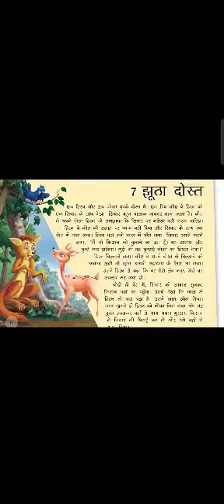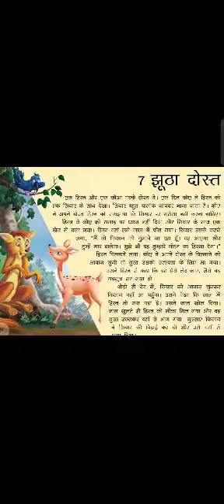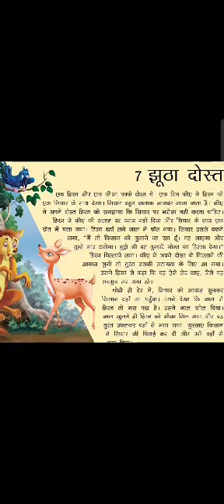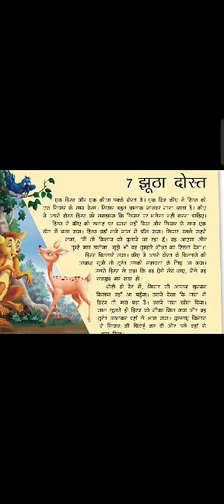Hindi moral stories